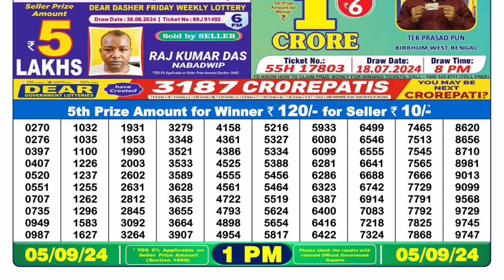[ LIVE ] Lottery Sambad 1pm 05.09.24